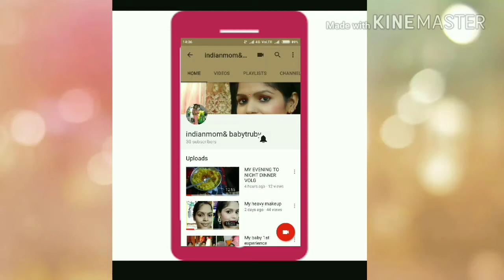OPEN HAIR EASY 2min 5HAIR STYLE !!!!!